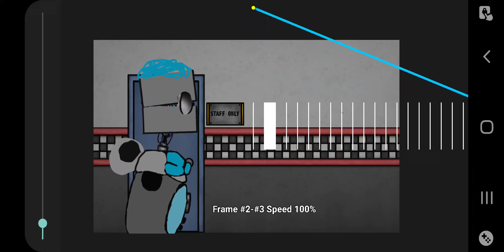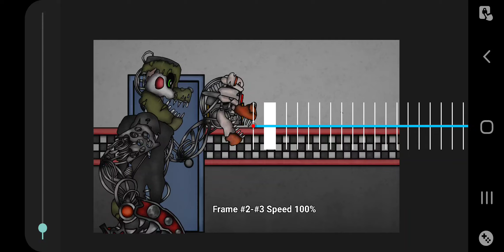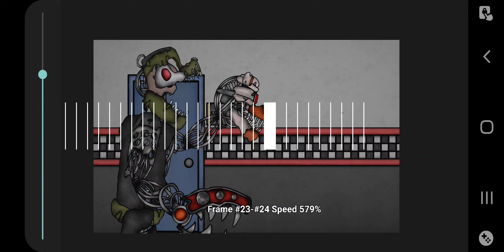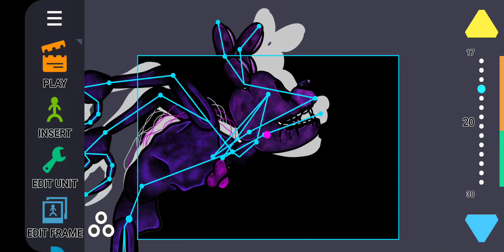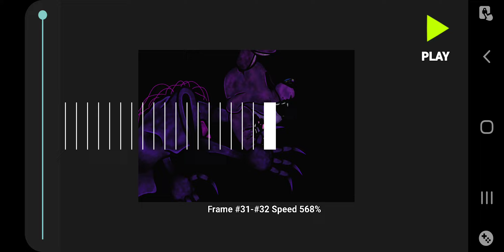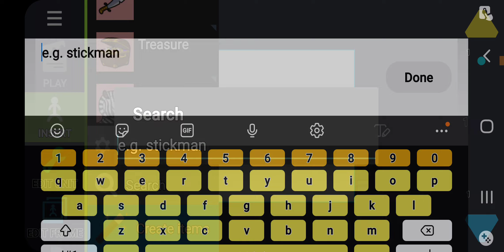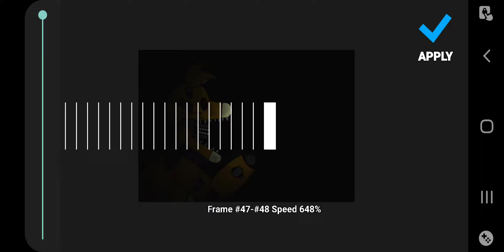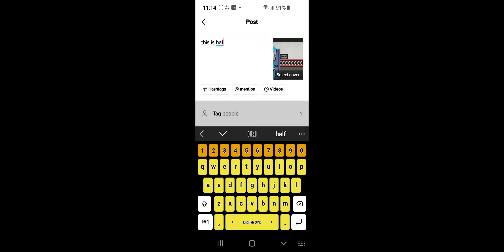how I make my videos